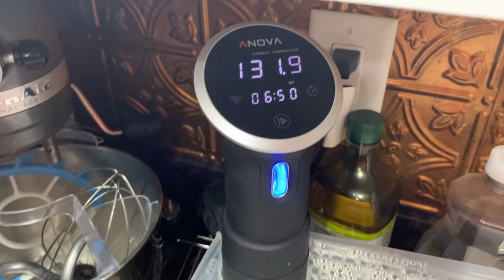What eat on keto to lose weight | Rachel ate 2 pounds of prime rib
After 31 days of Keto Chow only, Rachel broke her fast from regular food with a 27 ounce prime rib (after cooking).  Do you think she finished it.

2krazyketos is a participant in the Amazon Services LLC Associates Program, an affiliate advertising program designed to provide a means for sites to earn advertising fees by advertising and linking to amazon.com.